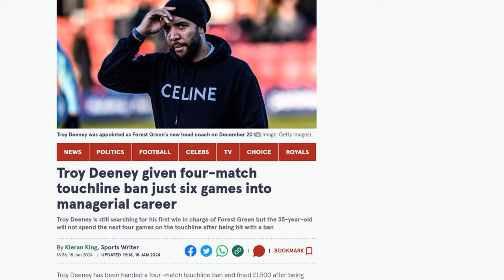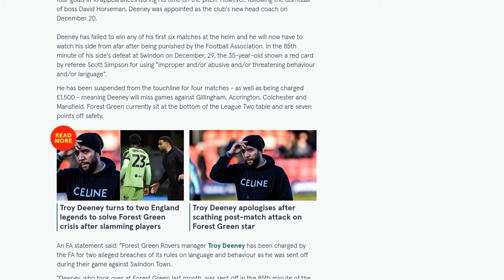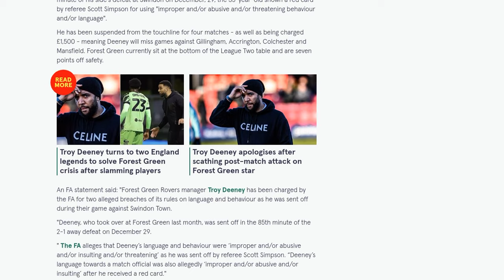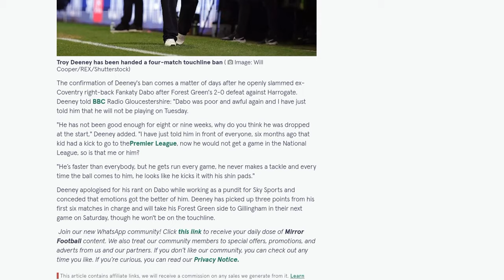Troy Deeney given four-match touchline ban just six games into managerial career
Troy Deeney, the head coach of Forest Green, has been given a four-match touchline ban and fined £1,500 by the Football Association (FA) after being sent off during a match against Swindon last month. Deeney was charged with two breaches of the FA's rules on language and behavior, with the FA alleging that his language and behavior were "improper and/or abusive and/or insulting and/or threatening" towards a match official. The ban means Deeney will miss matches against Gillingham, Accrington, Colchester, and Mansfield. Deeney, who took over as head coach in December, has failed to win any of his first six matches in charge. Forest Green currently sit at the bottom of the League Two table. This ban comes shortly after Deeney openly criticized one of his players, Fankaty Dabo, after a defeat against Harrogate. Deeney apologized for his comments, but emotions got the better of him.